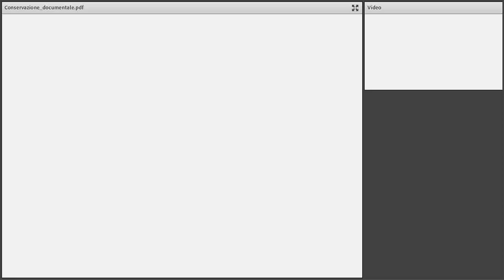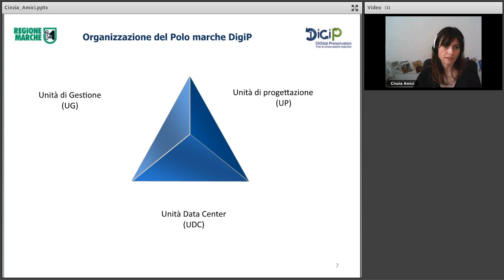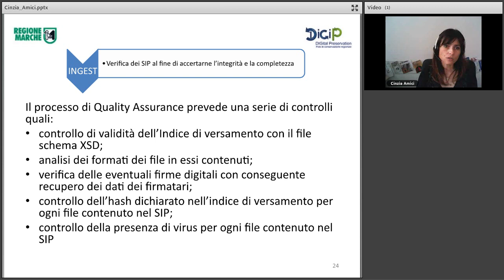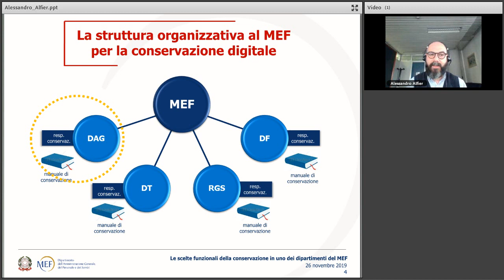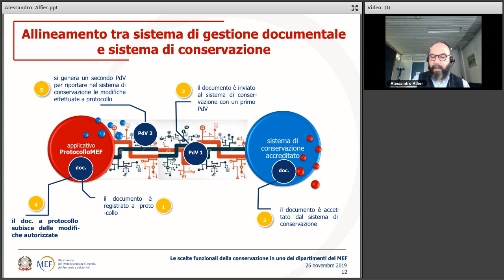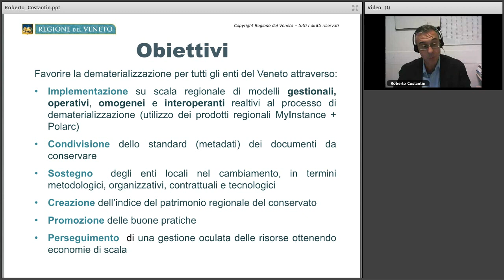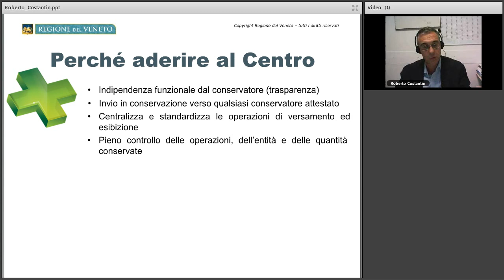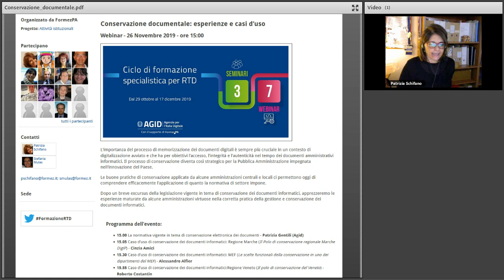Conservazione documentale: esperienze e casi d’uso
Data: 26/11/2019

Descrizione:
L'importanza del processo di memorizzazione dei documenti digitali è sempre più cruciale in un contesto di digitalizzazione avviato e che ha per obiettivi l’accesso, l’integrità e l’autenticità nel tempo dei documenti amministrativi informatici. Il processo di conservazione diventa così strategico per la Pubblica Amministrazione impegnata nell’innovazione del Paese.
Le buone pratiche di conservazione applicate da alcune amministrazioni centrali e locali ci permettono oggi di comprendere efficacemente l’applicazione di quanto la normativa di settore impone.
Dopo un breve excursus della legislazione vigente in tema di conservazione dei documenti informatici, apprezzeremo le esperienze maturate da alcune amministrazioni virtuose nella corretta pratica della gestione e conservazione dei documenti informatici.

Programma:
La normativa vigente in tema di conservazione elettronica dei documenti - Patrizia Gentili (AgID)
Caso d’uso di conservazione dei documenti informatici: Regione Marche (Il Polo di conservazione regionale Marche DigiP) - Cinzia Amici
Caso d’uso di conservazione dei documenti informatici: MEF (Le scelte funzionali della conservazione in uno dei dipartimenti del MEF) - Alessandro Alfier
Caso d’uso di conservazione dei documenti informatici: Regione Veneto (Il polo di conservazione del Veneto) - Roberto Costantin